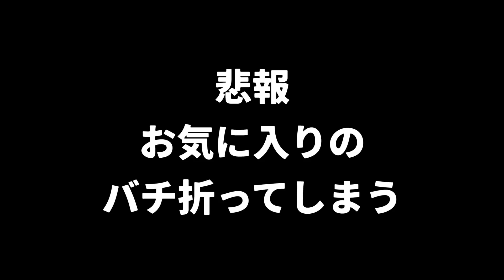【悲報】1番お気に入りのマイバチ心バチを折ってしまう【太鼓の達人,小学生,ドンだー,キッズ,子供】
太鼓の達人で
なべ君とのセッション中に事件が起こりました。

心バチ　ロール型　米ヒバ

心バチ　万能型　米ヒバ

心バチ　ロール型　朴

心バチ　万能型　朴

ちなみにユズキのは米ヒバです。

スキスキ星人、エンジェルドリーム、そつおめしき2ばんに挑戦【太鼓の達人,小学生,ドンだー,キッズ,子供】

AIバトル演奏でStreamer私立高天原学園高校・校歌Turquoise Tachometer【太鼓の達人,小学生,ドンだー,キッズ,子供】

アサルトBGM1、Blessed Bouquet Buskers、つながれ！ひろがれ！打ち上がれ！、百鬼夜行、ネクロファンタジア ～ Arr.Demetoriに挑戦だドン【太鼓の達人,小学生】

夏の曲特集！夏竜〜Karyu〜、青と夏、カゲロウデイズ、夏祭り【太鼓の達人,小学生,ドンだー,キッズ,子供】

AIバトル演奏で群青、ギンギラ銀河、8OROCHIでバトルだドン【太鼓の達人,小学生,ドンだー,キッズ,子供】

ローテーション楽し！しゅーや君、なべ君、たくみ君でローテしたよ！【太鼓の達人,小学生,ドンだー,キッズ,子供】

カラ鞠の花、4+1のそれぞれの未来、Turquoise Tachometer、憎悪と醜悪の花束に挑戦だドン【太鼓の達人,小学生,ドンだー,キッズ,子供】

3個目、4個目の極ゲットだドン！アスノヨゾラ哨戒班、Everyday、カチューシャ、さいたま2000に挑戦【太鼓の達人,小学生,ドンだー,キッズ,子供】

二つめの極ゲットだドン！Irodoru♡Future、DIMENSIONS、以後別做朋友 The Distance of Love【太鼓の達人,小学生,ドンだー,キッズ,子供】

なべ君とユズキで八段、段位ローテ【太鼓の達人,小学生,ドンだー,キッズ,子供,段位道場】

AIバトル演奏でシンデレラ、なんどでも笑おう、VICTORIAで勝負だドン【太鼓の達人,小学生,ドンだー,キッズ,子供】

AIバトル演奏で神っぽいな、拝啓ドッペルゲンガー、Streamerで勝負だドン【太鼓の達人,小学生,ドンだー,キッズ,子供】

私立高天原学園高校・校歌、アスノヨゾラ哨戒班、双竜ノ乱、夜に駆けるに挑戦だドン【太鼓の達人,小学生,ドンだー,キッズ,子供】

最終鬼畜妹フランドール・S、RPG、平等院鳳凰ドン vs鳥獣戯カッ、以後別做朋友 The Distance of Love に挑戦だドン

風呂上がりに指シングルの練習【太鼓の達人,小学生,ドンだー,キッズ,子供】

Streamer、夏祭り/ジッタリン・ジン、初音ミクの消失-劇場版-に挑戦【太鼓の達人,小学生,ドンだー,キッズ,子供】

大好きな太鼓の音、モノクロボイス、Vixtoryに挑戦【太鼓の達人,小学生,ドンだー,キッズ,子供】